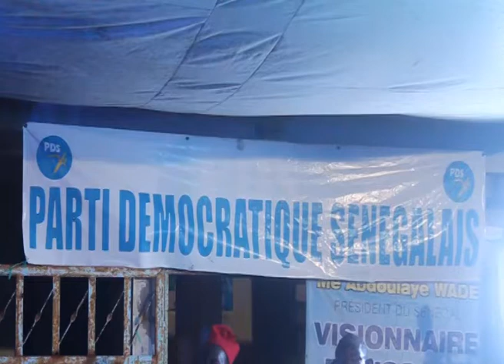MAYORO FAYE EN COLERE CONTRE BRAYA ET OUMAR SARR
Saint-Louis soutient Abdoulaye Wade mais est très en colère contre Ouma Sarr et Ameth Fall Braya. Selon Mayoro Faye, bientot les instances dirigeantes du Pds à Saint-Louis vont ètre renouvelées. Le voici au micro de Gamby Diagne